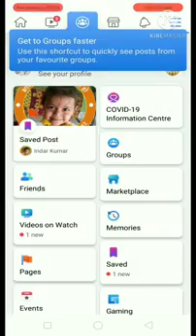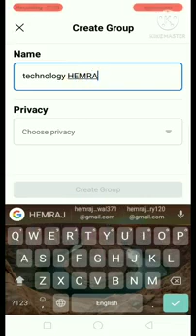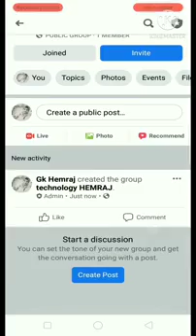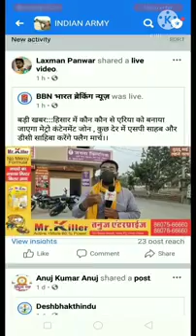facebook group kaise banaye 2021 फेसबुक ग्रुप कैसे बनाएं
2021
जैसे ही आप facebook में login करते है तो आपको corner में search icon से आगे तीन लाइन्स पर क्लिक करना है। अब आपको बहुत सारे option नजऱ आते है। जब आप थोड़ी नीचे आयगे तो आपको create new group पर क्लिक करना है। अब आपके सामने एक नया page खुलता है अब आप जिस नाम का facebook group बनाना चाहते है वो name Type करें।